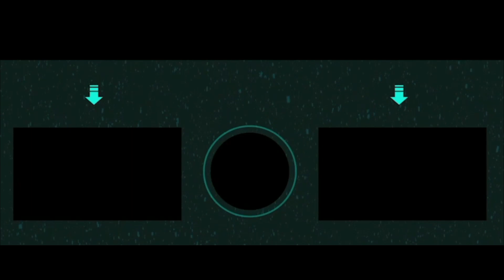Minecraft Ep #241 ( Pc Gameplay ITA )